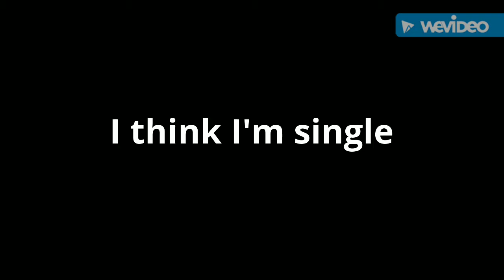I think I'm single